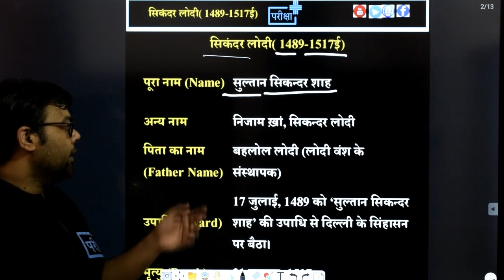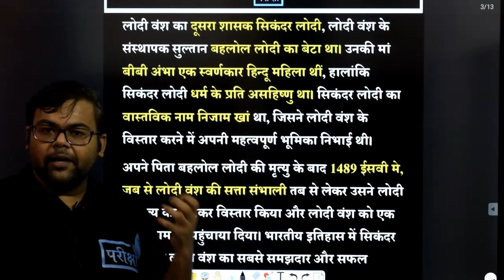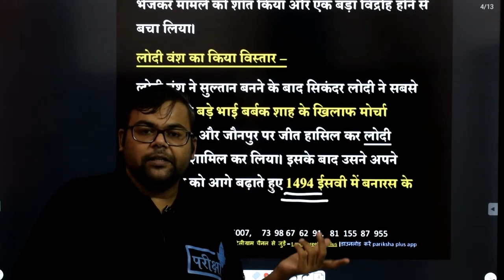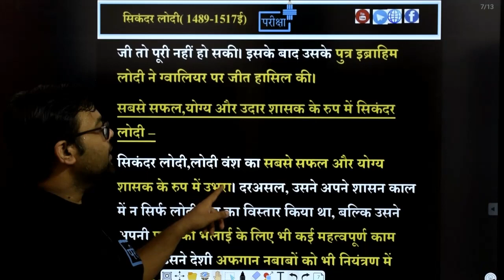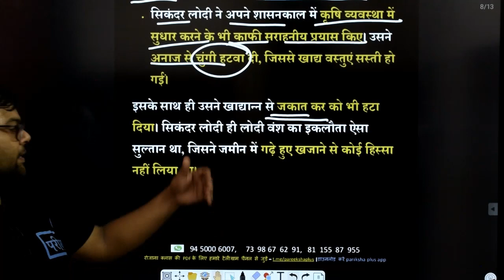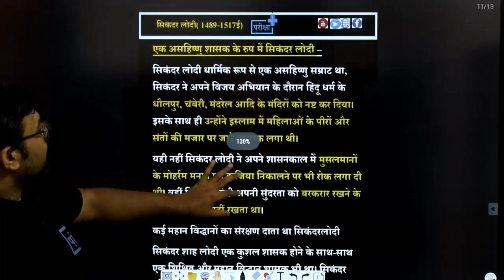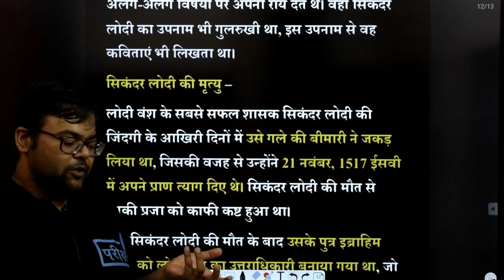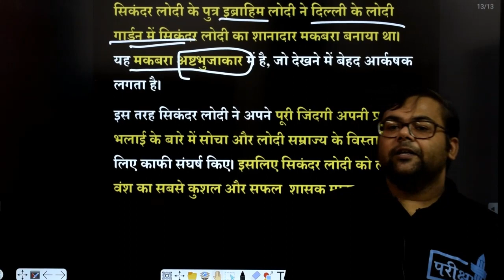Sikandar Lodi | सिकन्दर लोदी | लोदी वंश | UPSSSC | UPPCS | UPP